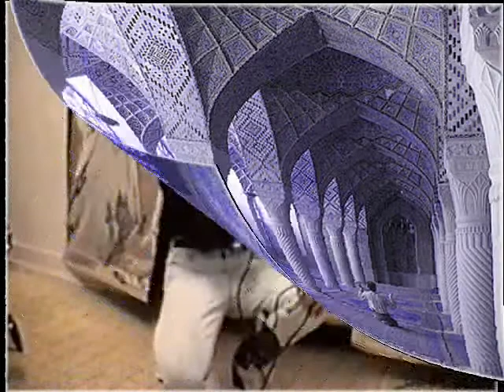La sérénité Jean Bertrand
Chanson de Clermont Maltais